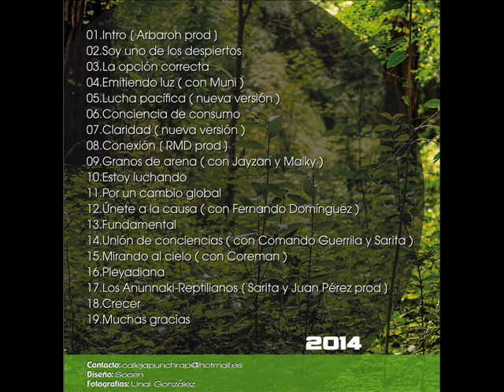15.Calleja - Mirando al cielo ( con Coreman )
Luz y Fuego 3 Enlace de descarga